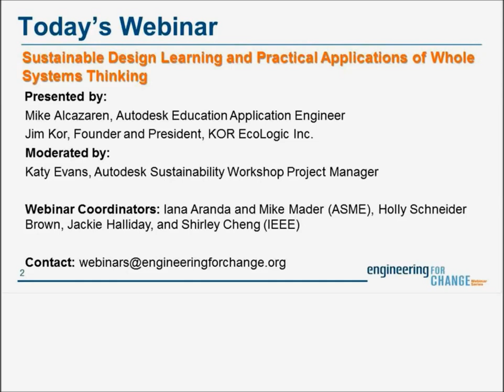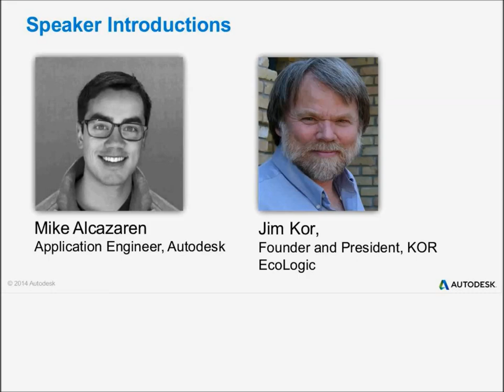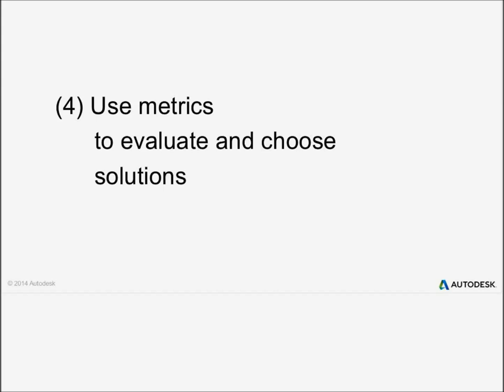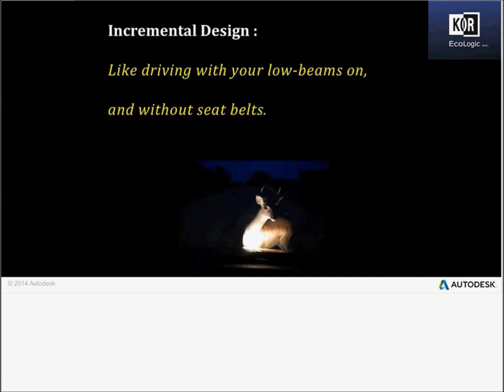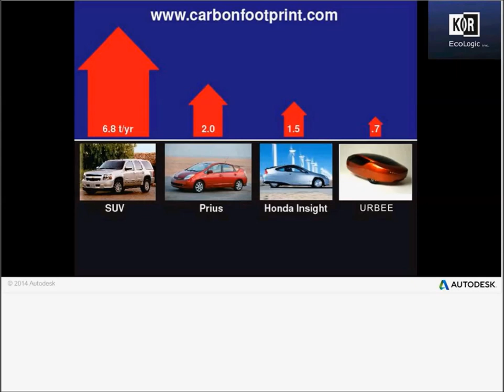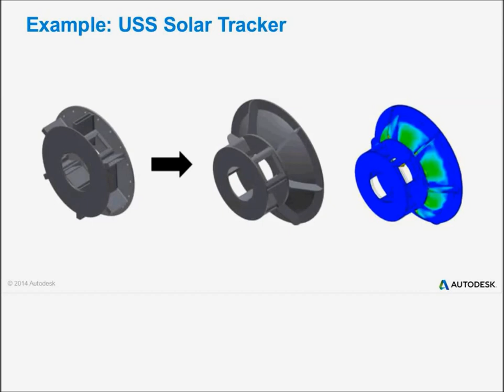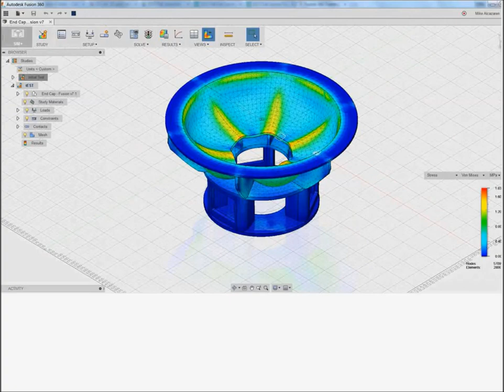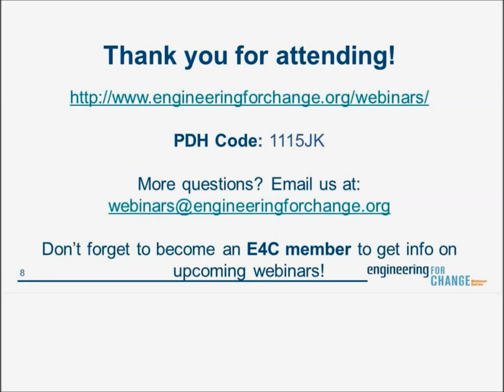E4C Webinars l Sustainable Design Learning and Practical Applications of Whole Systems Thinking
Time: 11 am EDT (convert to your time)

If you are looking for the latest sustainable design strategies for product design and engineering, this webinar is for you.  Join us to learn about free online resources that can help you design for energy efficiency, use greener materials, and simulate your project’s performance. Explore and see how to get free access to Autodesk’ Fusion 360™ – a cloud-based 3D CAD/CAM tool for product development that combines industrial and mechanical design, collaboration, machining, and FEA simulation in a single package.
You’ll hear from the founder of Urbee—said to be the world’s greenest car—about how he was able to minimize the energy use of the vehicle by using a whole systems approach. If you’re interested in lowering your environmental impact by minimizing energy and materials, this webinar will give you the tips and tricks to learn how, as well as the tools needed to do it.
Presenters:

Mike Alcazaren is a graduate of University at Buffalo (ME, AE ’12), and is currently working as an Application Engineer for the Autodesk Education team, helping to integrate Autodesk’s design tools into classrooms and design teams around the Northeast. While in school, Mike interned for Autodesk, helping to develop product design content for the Autodesk Sustainability Workshop.  As an engineering professional, Mike has previous experience developing mechanical designs for the DoD during his previous job at Raytheon Company.  Outside of work, Mike volunteers on the Engineers for a Sustainable World Leadership Team, as Development Coordinator.  Mike is passionate about getting the latest technology into the hands of design & engineering students to help build their technical skillset and build a career solving today’s most challenging problems.

Jim Kor has emerged as a thought leader on sustainability and ecological design as Founder and President of KOR EcoLogic. He is a detail production design engineer, with almost four decades of experience. His career has focused upon new and innovative design, including the URBEE car project, a real-world application of Whole Systems Thinking. Jim now combines vision with empathy, and believes that the ultimate goal of design is to  serve the public good. Concerned about the current state of our environment, he is committed to designing only worthwhile products that carefully work in harmony with the natural landscape. In 2013, Jim was honored with a Lifetime Achievement Award from the International Green Industry Hall of Fame.

Moderator: Katy Evans is a Sustainable Design Education Program Manager at Autodesk. After graduating from UCLA, Katy explored a number of design opportunities in package, website, and video game design, and eventually found her place at Autodesk. Katy joined Autodesk in 2004, doing program and marketing management in the AEC space, until she moved into her current role on the Sustainability + Foundation team in 2014. Currently, Katy manages marketing, content development, strategic partnerships, event participation, and the Autodesk Sustainability Workshop, a website that provides sustainable design learning content for architecture and engineering students and professionals in both building and product design.